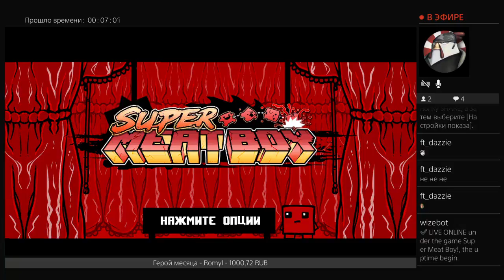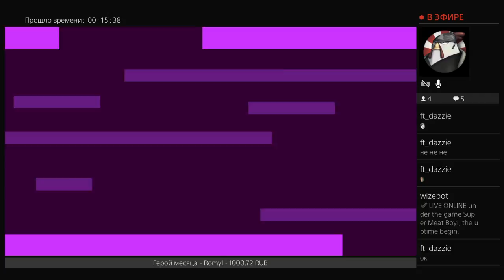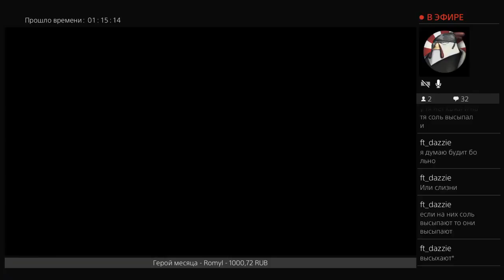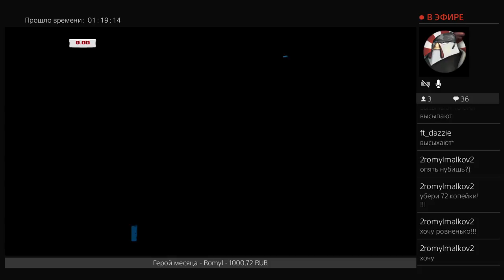Стример и сегодня в мясо!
Реанимирую записи старых трансляций, можете освежить у себя в памяти)